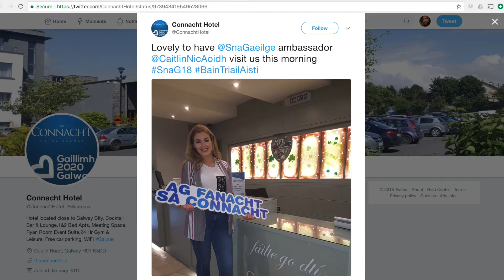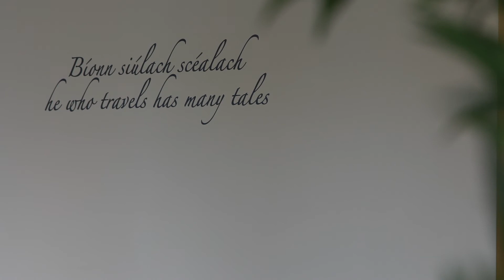The Connacht Hotel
Sa chatagóir Turasóireachta agus Fáilteachais, urraithe ag Fáilte Ireland do Ghradam Sheosaimh Uí Ógartaigh 2018